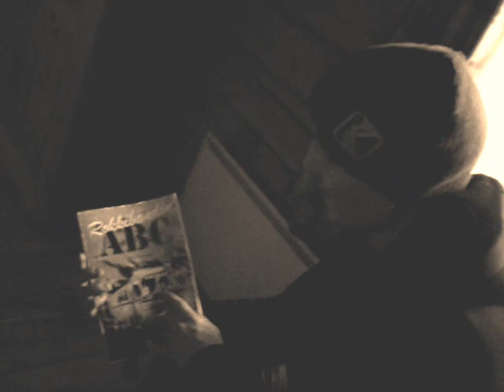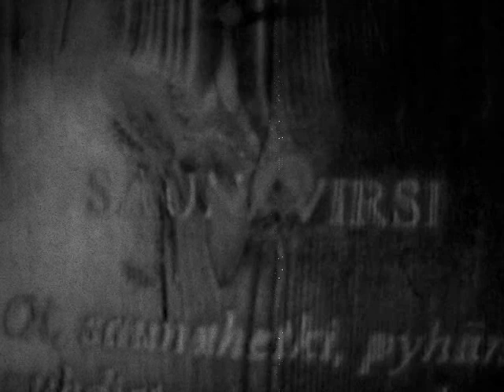Absessi - Lopullisesti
Absessi - Lopullisesti musiikkivideo. Videomateriaali kuvattu keväällä 2008 demon nauhoitussession yhteydessä Rovaniemellä.
Absessi - Lopullisesti music video. Footage filmed during 3-day demo recording sessions in spring 2008, in Rovaniemi.